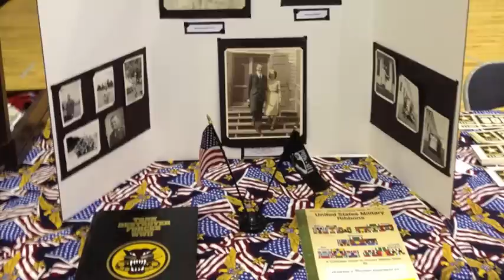TLGY - A Tribute to William and Maxine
Staff Sergeant William Wayne Bucy and 2nd Lieutenant Nurse Maxine Irene Windsor met at an Army hospital after Bucy was shot in the head by a sniper, while on patrol in Belgium with his tank battalion. They were married a year later at Camp Atterbury in Indiana, and have been married ever since.